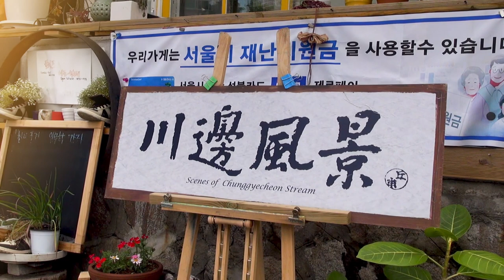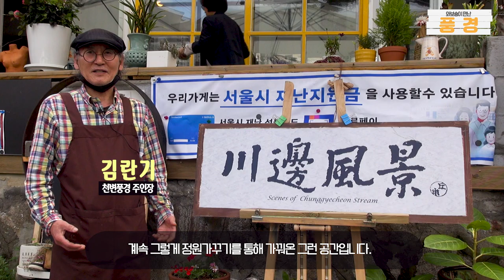[와보숑이 만난 풍경56회] - 정릉천변의 고즈넉한 문화공간 '천변풍경'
유유히 흐르는 정릉천을 따라 걷다보면
소박한 모습의 작은 까페하나를 만나게 됩니다.
정릉주민들과 다양한 문화예술인들이 찾는 공간
'천변풍경'을 카메라에 담아보았습니다.